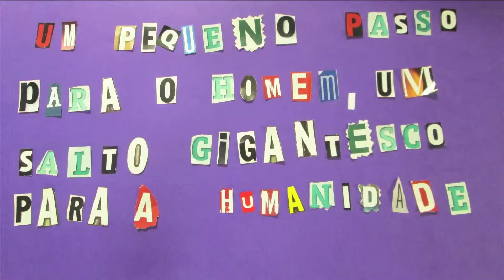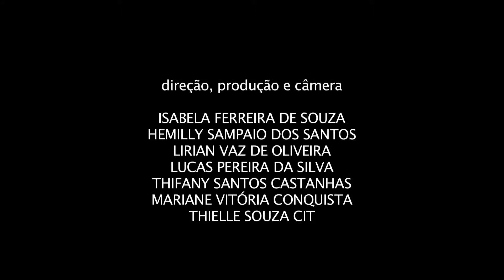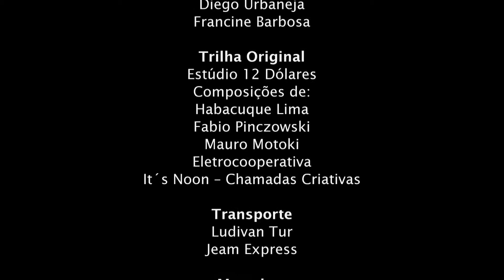A Lua | Caic Cândido Portinari | Curitiba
Sinopse: Esse vídeo conta um pouco da história sobre a Lua e do primeiro astronauta que chegou lá.

Realizadores:
Hemilly Sampaio
Isabella Ferreira
Lirian Vaz
Lucas Pereira
Mariane Conquista
Thielle Cit
Thifany Santos